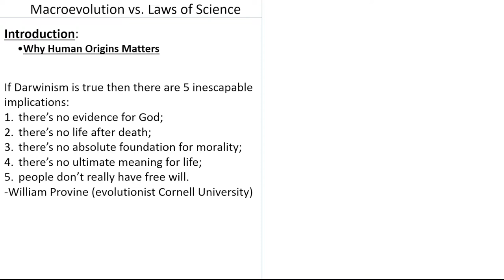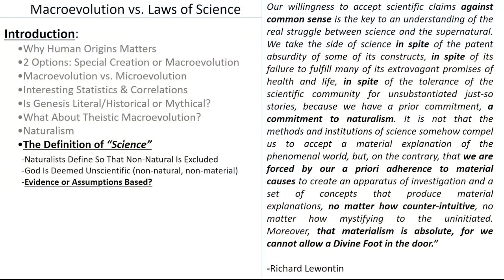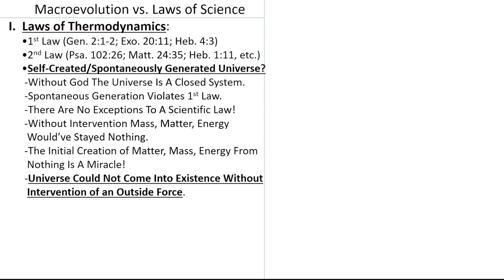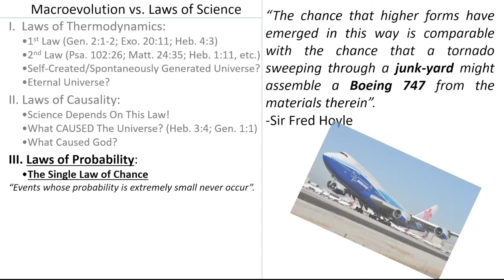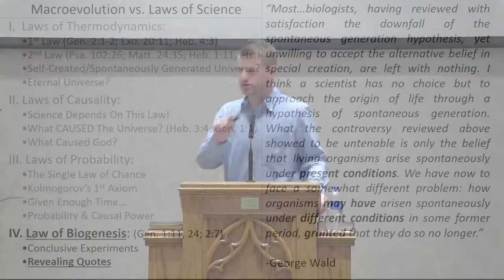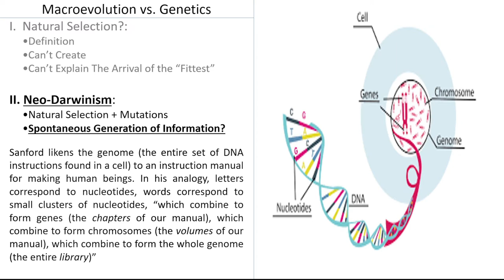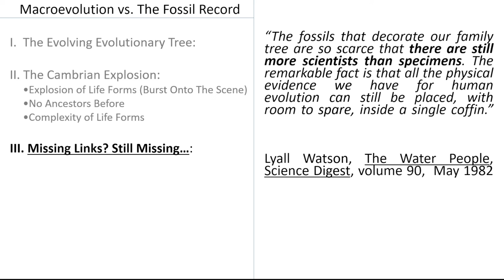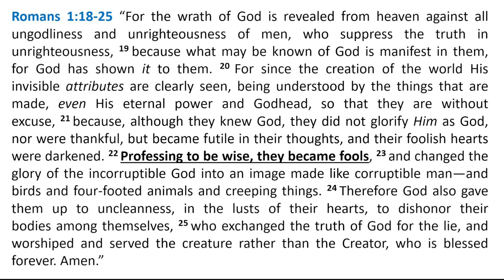2 Trevor Teel Macroevolution vs Laws of Science